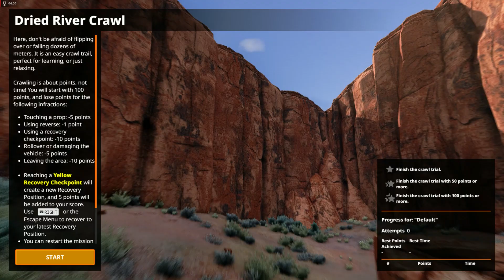DUMP TRUCK & CRAWLER VACHU CRAWLING CHEYTHALO? | BeamNG Drive | MALAYALAM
Epic Creator ID: MALLUPCGAMER

Support Your Creator:
Gpay: rajeevrajthe1@oksbi

Top Games Played Now:

Snowrunner
BeamNG Drive
Eurotruck Simulator
American Truck Simulator
Motor Town: Behind the Wheel

As many people are asking for system spec, here it is:

Processor: AMD Ryzen 5 3500 6 core processor
RAM: 32GB
Graphics Card: MSI Mech X2 RX6600
1TB Disc Space
250 SSD